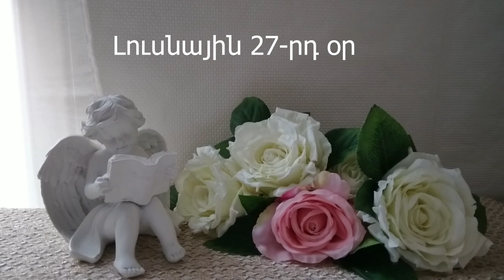🌛 ԼՈՒՍՆԱՅԻՆ ՕՐԱՑՈՒՅՑ 🌜/ ՀՈՒՆԻՍԻ 15 / 2023թ 🌹🙏 / նվազող լուսին 🌙